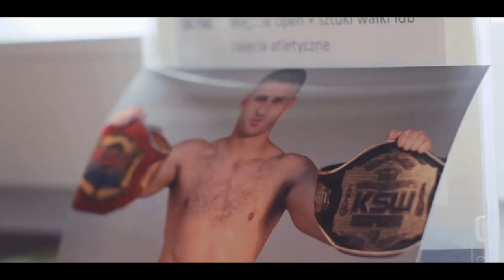UFC 259: Blachowicz vs Adesanya - 'Chasing Greatness' Trailer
Champ Champ

Edited by teep.
Interview credits: The Mac Life, MMA Junkie, The Ariel Helwani show, Submission Radio